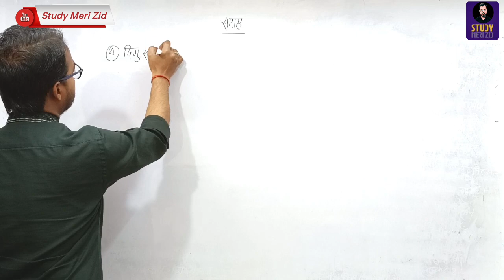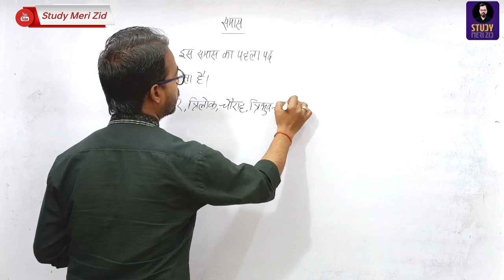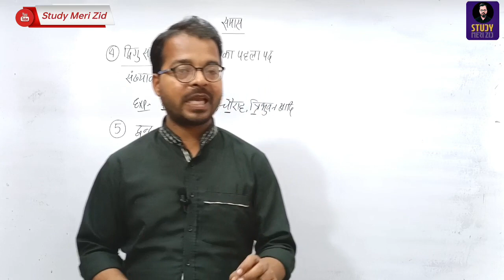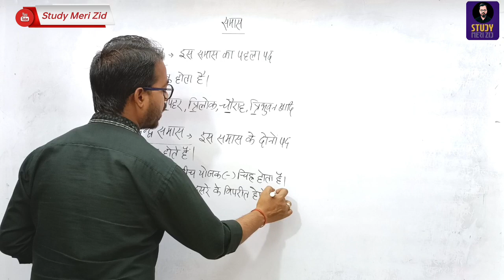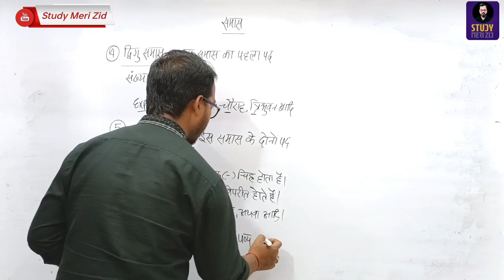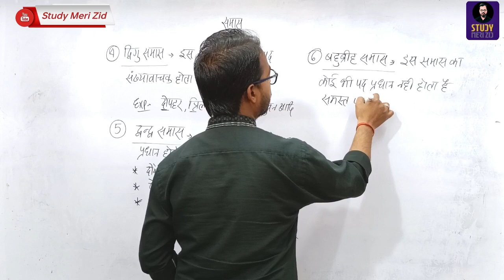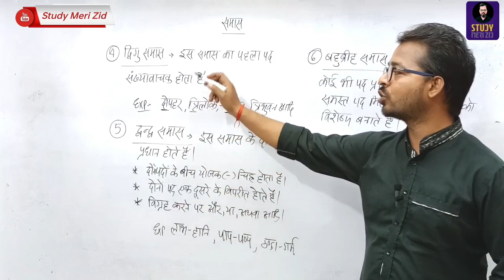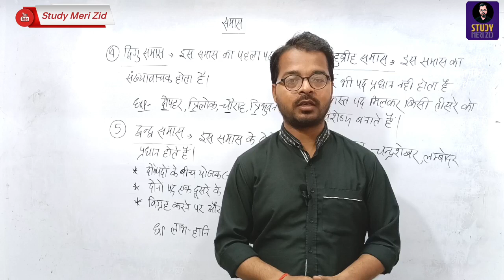VDO RE-EXAM || समास || समास व उसके प्रकार Class-6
VDO-Hindi
VDO के निःशुल्क बैच के लिए अभी ज्वाइन करिये हमारे चैनन को। जिस पर आपको सम्पूर्ण कोर्स बिल्कुल निःशुल्क मिलेगा।

अधिक जानकारी व pdf नोट्स के लिए अभी ज्वाइन करिये हमारा टेलीग्राम चैनेल 👇👇👇👇👇👇👇